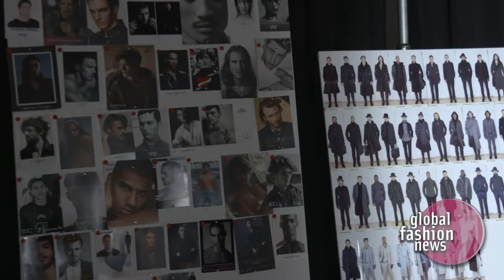Joseph Abboud Fall / Winter 2017 Backstage Interview | Global Fashion News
Joseph Abboud Fall 2017 Menswear Ready-To-Wear Collection by designer Joseph Abboud.

Fashion Editor/Stylist: Bill Mullen
Hair Stylist:Thom Priano
Makeup Artist:
Producer: Jay Arcos
Casting Director: Maurilio Carnino
Models:
Abel Van Oeveren
Alex Lundqvist
Andrew Moore
Anthony Agapit
Ben Hill
Bertold Zahoran
Brad Kroenig
Brian Shimansky
Chad White
Charlie Wilson
Chris Brown
Christian Hogue
Cole James
Corey Baptiste
Dae Na
Daniel McSweeney
Dominique Hollington
Eli Hall
Garrett Neff
Geron McKinley
Ignacio Ondategui
Jake Lahrman
Jesse Gwin
Jino Chun
Matthew Terry
Mike Guenther
Nate Gill
Paolo Roldan
Reid Prebenda
RJ Rogenski
Sean O'Pry
Simon Van Meervenne
Tobias Sorensen
Vitor Melo
Walter Savage
Zhengyang Zhang

Location: New York NY US, New York Fashion Week NYFW